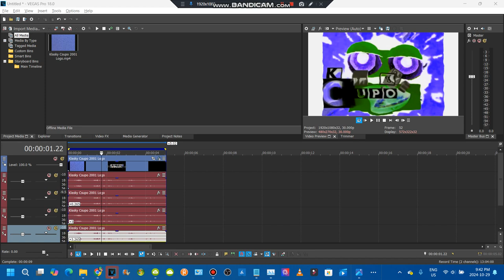How to make my new g major 3